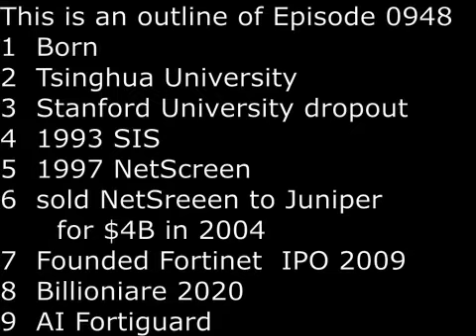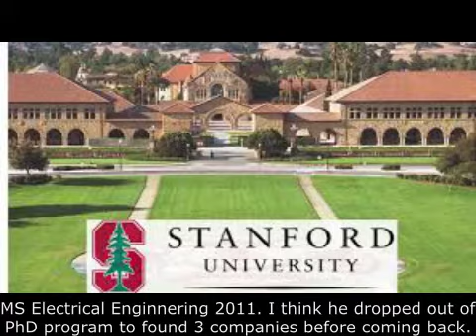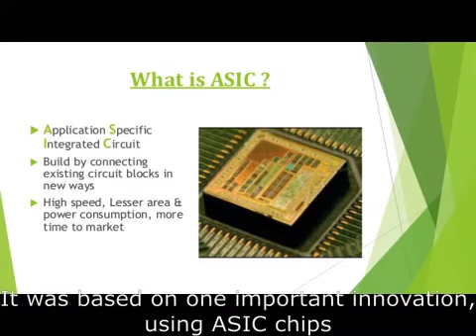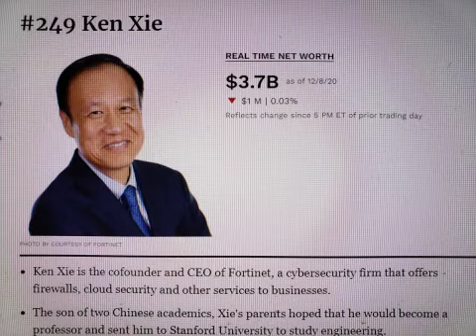SecretsSelfmadeBillionaires 0948 Ken Xie Network Security Billionaire and founder of Fortinet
Ken Xie was born in China.  His father is a professor at Tsinghua University. After getting his BS and MS in electrical engineering, he came to Stanford to get his PhD.  In 1993, he dropped out to found his first company SIS after helping friends set up firewalls.  In 1997, he co-founded his second company NetScreen.  NetScreen was a huge success because of his innovation.  He was the first to use ASIC chips to build firewall and this gave NetScreen a huge performance advantage over other vendors.  In 2000 he co-founded Fortinet with his brother Michael Xie.  In 2009, Fortinet went public in NASDAQ and soon grew to be one of top 3 network security firm in the world.  Both he and his brother Micahel Xie became billionaires in 2020.  The next frontier will be applying AI and machine learning to fight security threats.